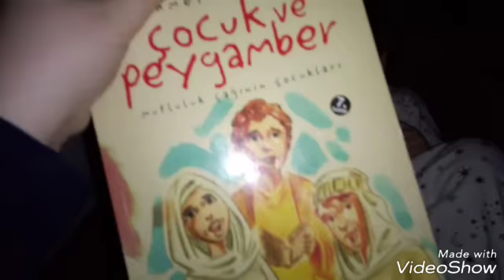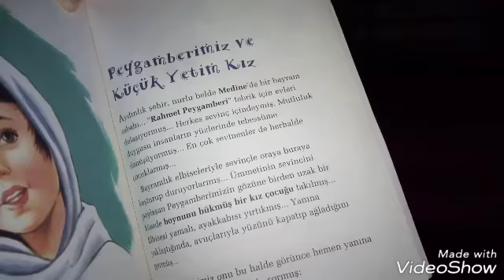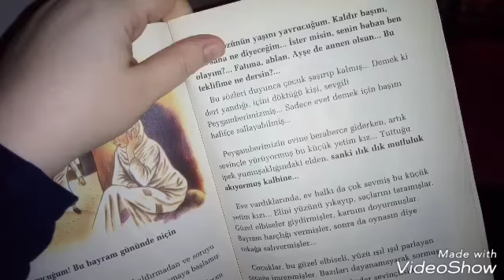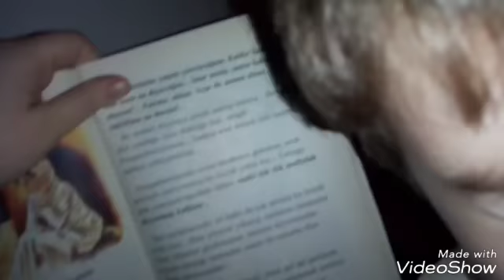GUNLUK VLOG 84 || ANNEM HASTANEDE || TEMIZLIK || CAMASIR || DIYETIMIN 3. GUNU || NELER YEDIM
merhaba arkadaşlar